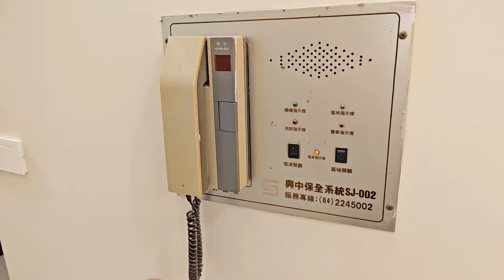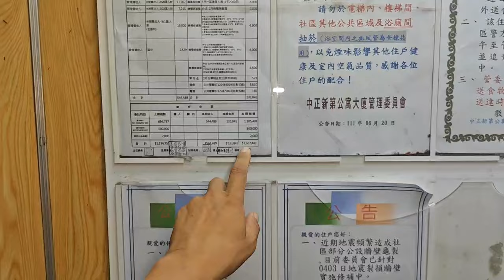1098萬買台中北區面中正公園近中友百貨近中國醫藥學院全新大整理3房2廳2衛浴2陽台次頂樓電梯華廈公寓大樓 0977188512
1098萬買台中北區面中正公園近中友百貨全新整理3房2廳2衛浴2陽台次頂樓電梯華廈公寓大樓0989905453/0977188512
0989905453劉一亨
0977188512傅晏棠